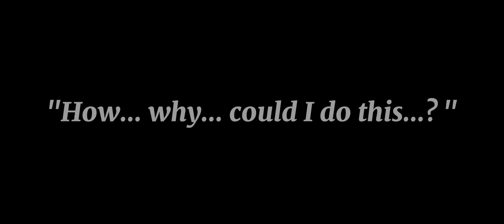|| "𝐇𝐨𝐰 𝐜𝐨𝐮𝐥𝐝 𝐢 𝐝𝐨 𝐭𝐡𝐢𝐬...?" || Another au kokushibo angst ||